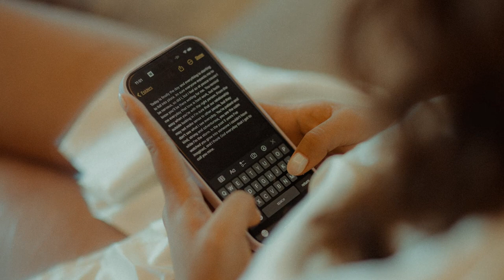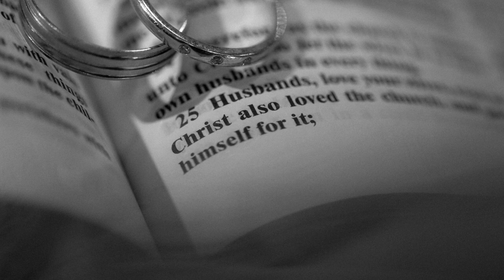John & Jeanne | Sofitel Manila